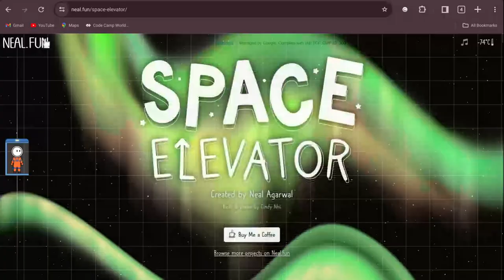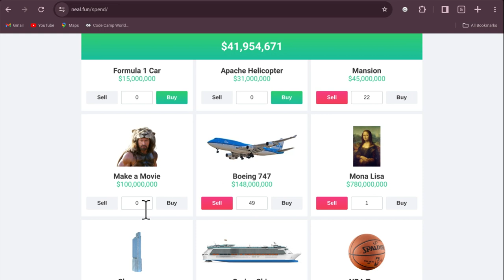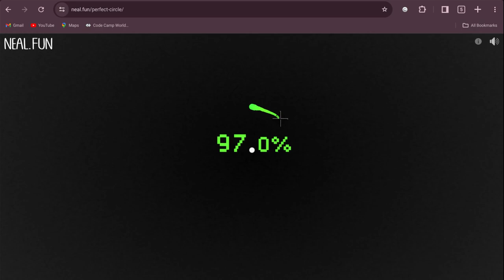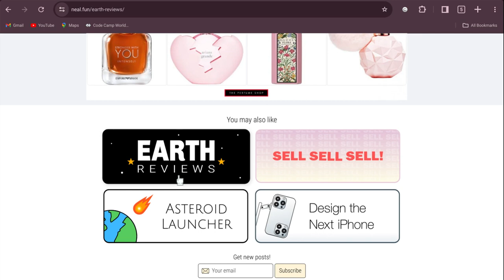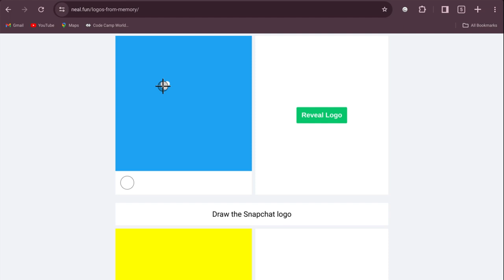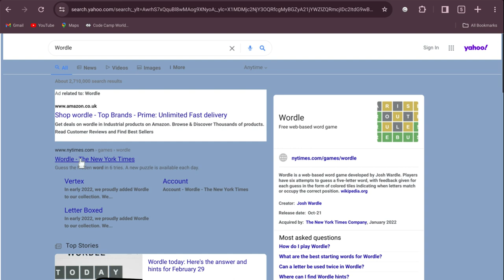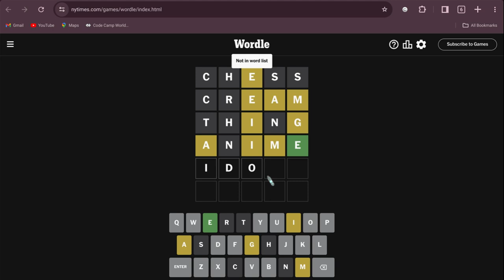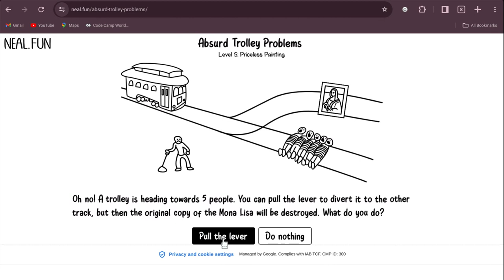Playing games for no reason